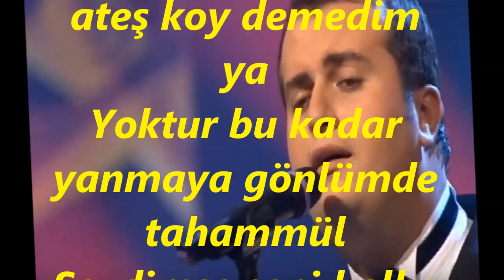Süleyman SARAL-Gördümse Seni Ruhuma Gir Oy Demedim Ya (UŞŞAK)R.G.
SOLİST:
*SÜLEYMAN SARAL*
VİDEOYU YAPAN
*RECEP GAYRETLİ*
GÜFTE:
BESTE: FEHMİ TOKAY
USUL: CURCUNA
MAKAM: UŞŞAK
Gördümse Seni Ruhuma Gir Oy Demedim Ya
Sevdimse seni kalbe ateş koy demedim ya
Yoktur bu kadar yanmaya gönlümde tahammül